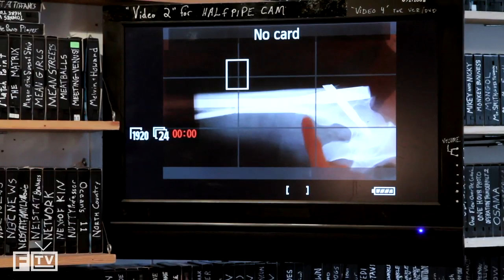Belkin Explorers—Casey Neistat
Casey Neistat of HBO's Neistat Brothers talks technology with a special apperance by Matthew Modine.